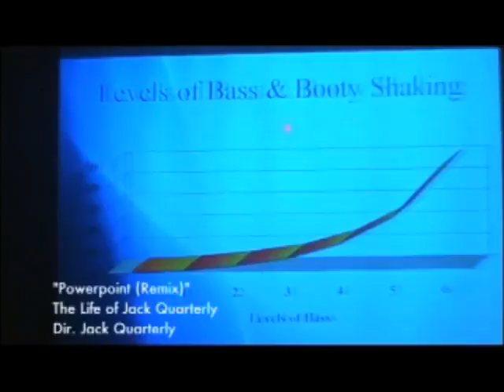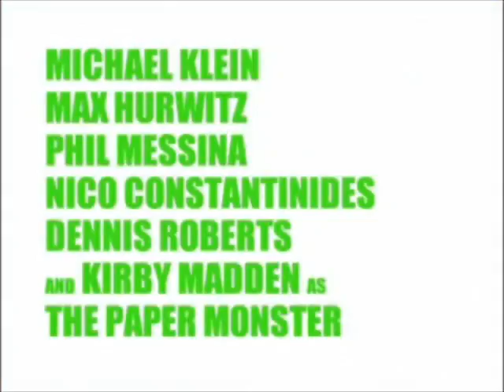curse of the remix